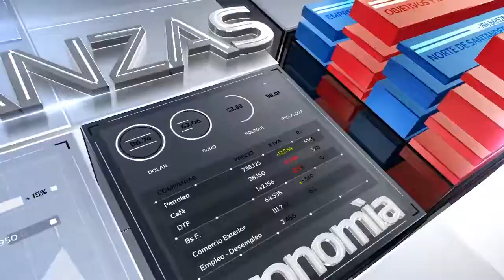JAIRO RUIZ DIR TÉCNICO DE LA SELECCION COLOMBIANA DE GIMNASIA